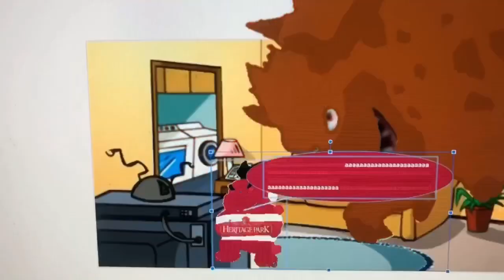Dark Heritage Park Bowser Jr. Says Yes Dark Heritage Bowser/Grounded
Dark Heritage Park Bowser Jr. Says Yes Dark Heritage Bowser And He Got Grounded By Brown King Bowser!

Dark Heritage Park Bowser Jr.: Robosoft 4 (Crying Voice: Bernard, French, Male)
Brown King Bowser: Steven (US)

(Next Time, Male Voice Please)

Sorry I Accidentally Make The Title Wrong!